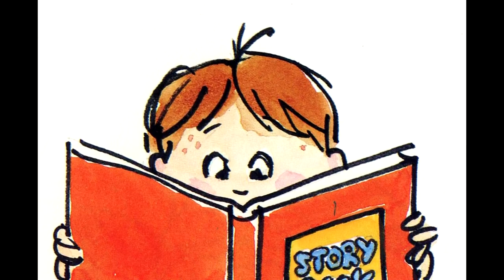Itchy Itchy Chicken Pox by Grace Maccarone read by Grandpa Tom